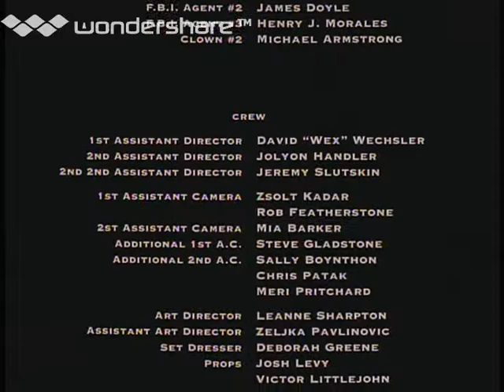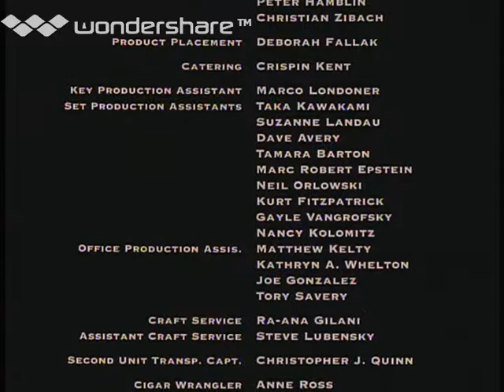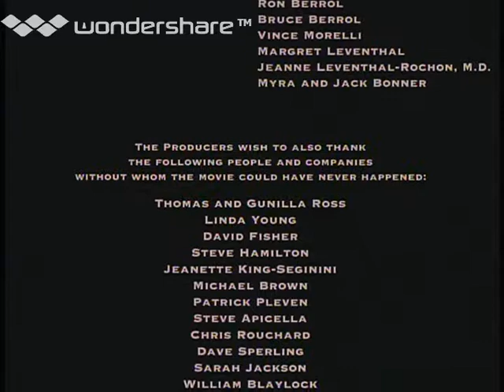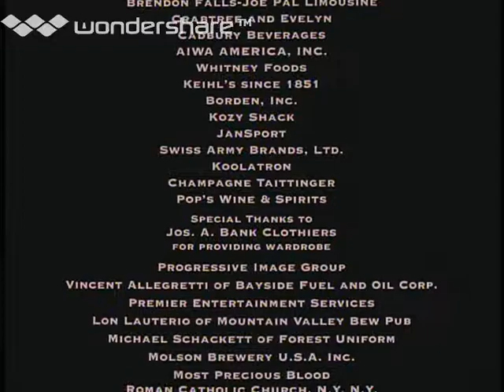MERCY (1995) complete Part 7/7 Sam Rockwell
MERCY (1995)
John Rubinstein, Sam Rockwell, Amber Kain.

An arrogant millionaire lawyer (John Rubinstein) has his life turned upside down when his young daughter is kidnapped.  What appears to be a standard ransom situation grows more complex when it comes to the motives of the kidnappers (Sam Rockwell and Amber Kain) and the revelations they bring to light.

"A tense, taught, breathlessly paced thriller" Hollywood Reporter

"Wonderfully wicked" Time Out New York

"Gritty….an urban nightmare"  -Variety

"Director, Richard Shepard, knows how to tease & please an audience" - Vanity Fair

Mercy shows a racially divided and seedy Pre-Giuliani NYC.  Just a huge SR rockwell fan here.

additional cast:
Jane Lanier (John Rubinstein's IRL wife)
Novella Nelson
Phillip Brock
Rhea Silver-Smith
Christopher J. Quinn
Mark Mullin
Robert Shepard
Rick Gomez
Maura Tierney
Kevin 'Flotilla DeBarge' Joseph  as the transvestite and also as the Maniacal Nude guy.